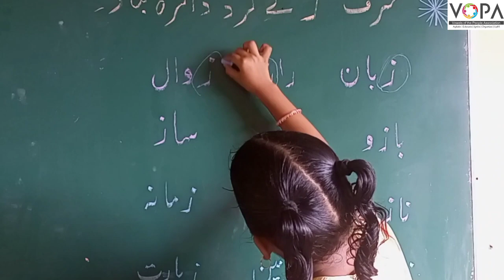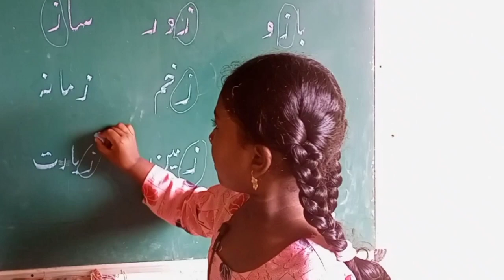FLN | Urdu | Chap No.5 | اردو پڑھنا | ر،ز، ڑ، ژ | V6 | V-School